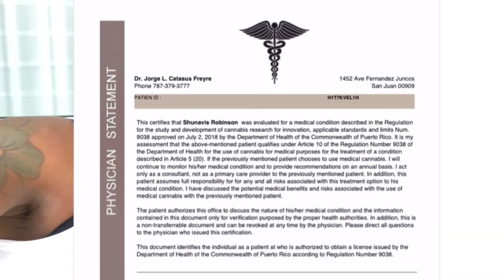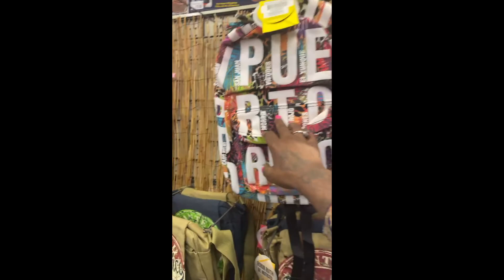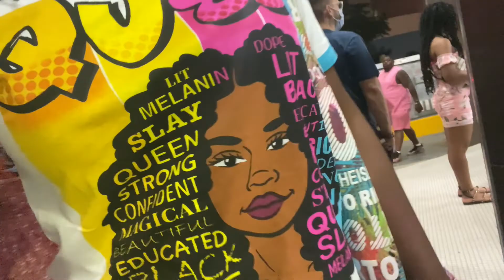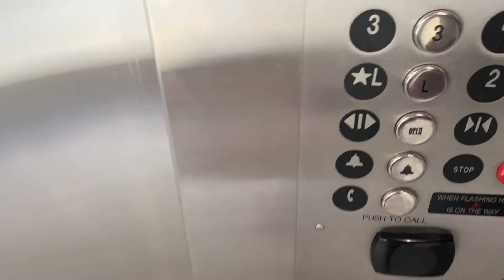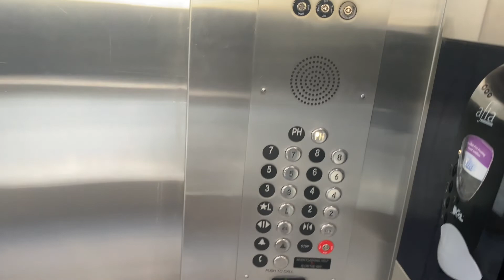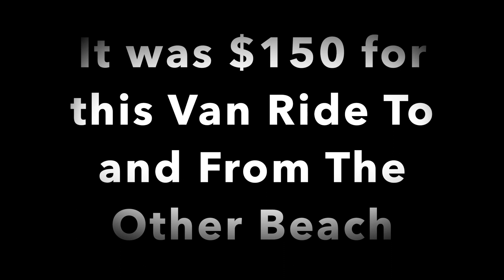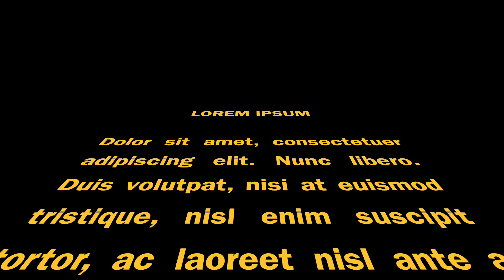Youtubers Meet For The 1st Time In Puerto Rico part 2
Hey Family, Today I will take you with us on trip in Puerto Rico. Youtubers Meet For The 1st Time In Puerto Rico. We had a blast, Couldn’t put all the footage into 1 vlog so I had to break it up into 2 parts. On this vlog I’m using my iphone because I didn’t have my camera yet.